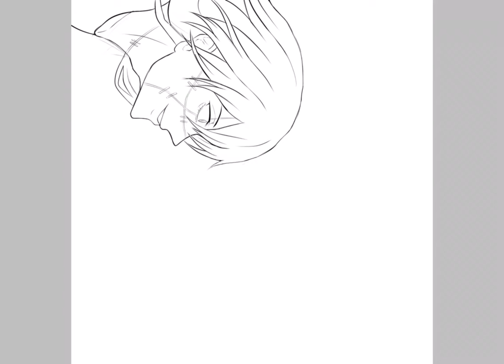Nanami vs Mahito